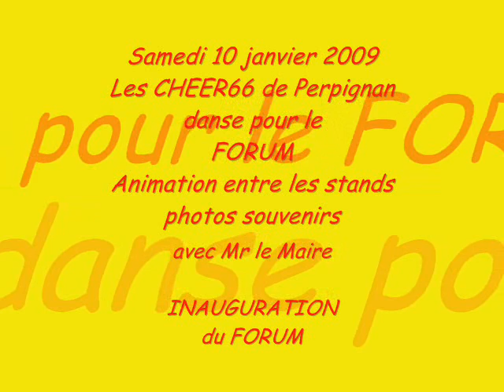forum 2009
forum de perpignan le 10 janvier
par LES CHEER66 POMPOMS GIRLS DE PERPIGNAN